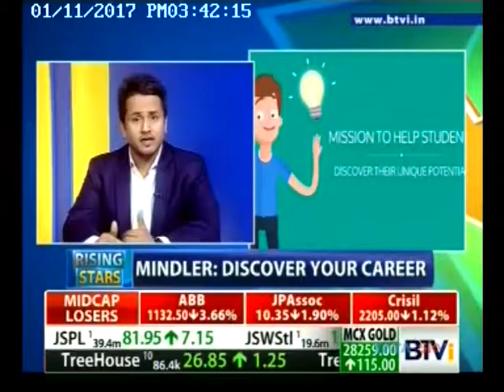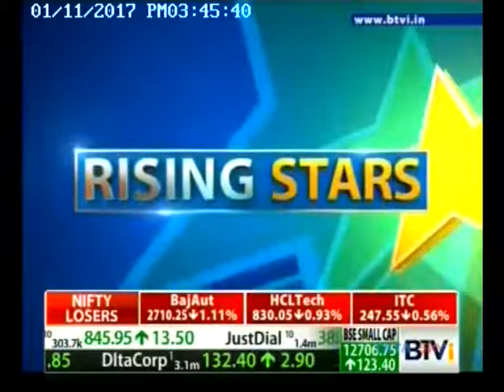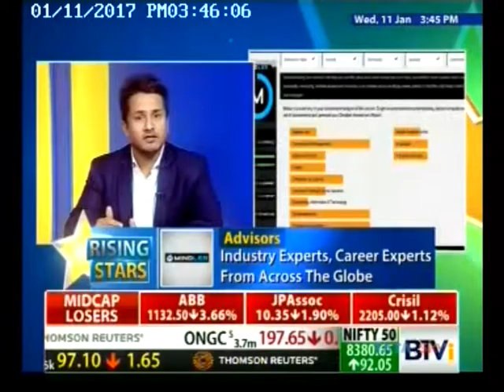Bloomberg Featurette on Mindler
Mindler featured on Bloomberg: BTVI 'Rising Stars'. Founder & CEO Prateek Bhargava articulates his vision for Mindler and what lies ahead in the future for career guidance.